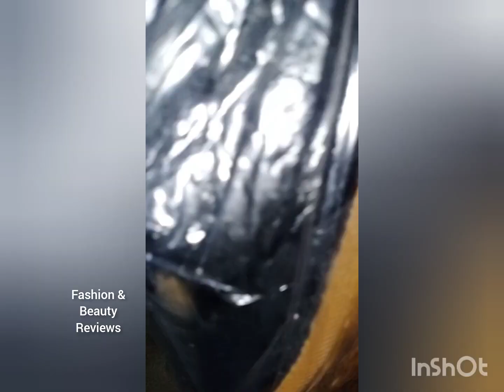Black 🖤🖤Jutti from Meesho| Meesho Haul video | Meesho jutti unboxing & review